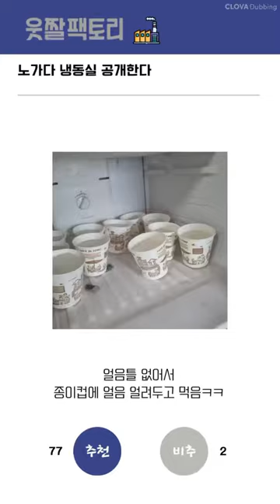(웃긴 짤) 중소기업 갤러리 모음 #1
중소기업 갤러리 모음
중소기업 갤러리 근황